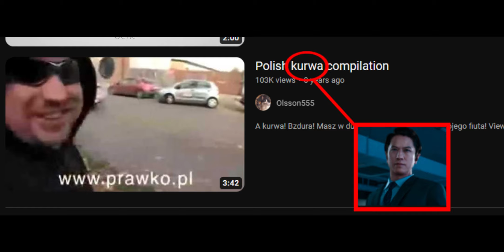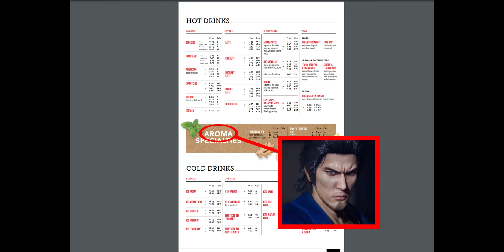Yakuza Soundalikes (real) part 2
i apologise for not posting often, working on a little something